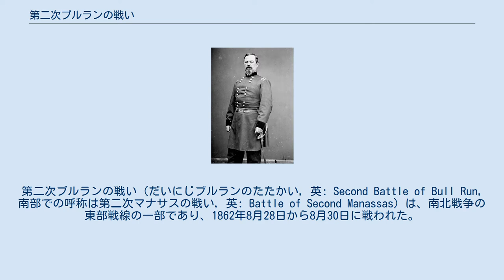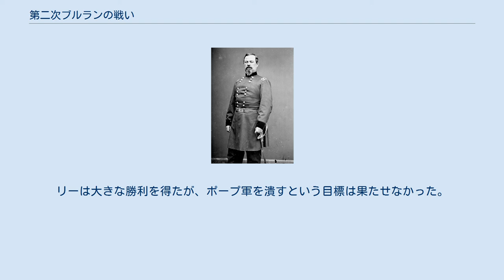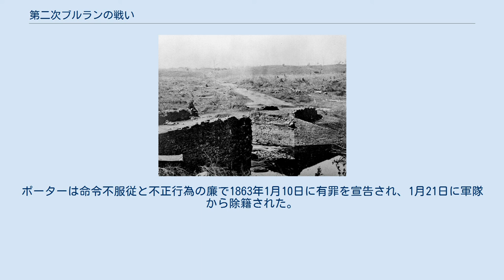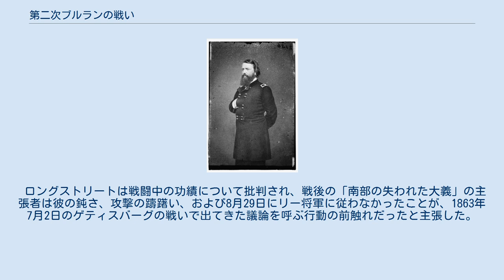第二次ブルランの戦い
第二次ブルランの戦い（だいにじブルランのたたかい, 英: Second Battle of Bull Run, 南部での呼称は第二次マナサスの戦い, 英: Battle of Second Manassas）は、南北戦争の東部戦線の一部であり、1862年8月28日から8月30日に戦われた。
南軍の将軍ロバート・E・リーの北バージニア軍によって、北軍のジョン・ポープ少将のバージニア軍に対抗して遂行された攻撃的作戦の頂点をなすものであり、1861年に同じ場所で戦われた第一次ブルランの戦い（第一次マナサスの戦い）よりもはるかに大きな規模と戦力で戦われた。
 南軍のストーンウォール・ジャクソン少将は広範囲に及ぶ敵の側面に回り込む行軍に続いて、バージニア州マナサスの鉄道結節点にあった北軍の補給庫を占領し、北軍ポープ将軍のワシントンD.C.との通信線を脅かした。
ジャクソンは北西へ数マイル後退し、ストーニー・リッジで防御的布陣を行った。
1862年8月28日、ジャクソンはグラブトン近くのブローナー農園で北軍の1隊を攻撃したが、引き分けに終わった。
同じ日、ジェイムズ・ロングストリート少将が指揮するリー軍の1翼がサラフェアギャップの戦いで北軍の軽い抵抗を突破し、戦場に近付いた。
 ポープはジャクソンが罠に嵌ったと確信するようになり、その軍の主力をジャクソンに集中させた。
8月29日、ポープは工事中の鉄道路盤に沿って陣取ったジャクソン軍に繰り返し攻撃を掛けさせた。
この攻撃は両軍に大きな損失を与えたが北軍が撃退された。
正午、ロングストリート軍がサラフェアギャップから戦場に到着し、ジャクソン軍の右翼に陣取った。
8月30日、ポープは改めて攻撃を掛けさせたが、ロングストリートが戦場に到着したことを知らないようであった。
北軍フィッツ・ジョン・ポーターの第5軍団による攻撃に対して南軍が集中砲火を浴びせて打撃を与え、ロングストリートの5師団25,000名からなる右翼が反撃を行ったが、これは南北戦争の中でも最大の同時集中攻撃になった。
北軍の左翼が崩壊し、ブルラン川の後方に撤退した。
北軍後詰め部隊の効果的な行動により、第一次マナサスの戦いのような惨事の再現だけは免れた。
それでもポープ軍のセンタービルへ向けた撤退は慌ただしいものだった。
 1862年6月の七日間の戦いでジョージ・マクレラン少将の半島方面作戦が瓦解した後で、エイブラハム・リンカーン大統領は新しく結成したバージニア軍指揮官にジョン・ポープを指名した。
ポープは西部戦線で幾らかの成功を収めており、リンカーンはマクレランよりもより攻撃姿勢のある将軍を求めた。
 北軍のバージニア軍は総勢51,000名で3軍団に分かれた。
フランツ・シーゲル少将の第1軍団（後のポトマック軍第11軍団）、ナサニエル・バンクス少将の第2軍団（後のポトマック軍第12軍団）、および第一次ブルランの戦いで敗北したときの指揮官、アービン・マクドウェル少将の第3軍団（元ポトマック軍第1軍団、後にポトマック軍に復帰）だった。
マクレランのポトマック軍から3個軍団（第3軍団、第5軍団および第6軍団）の一部と、アンブローズ・バーンサイド少将の第9軍団（ジェシー・リー・リノ少将が指揮）がこの戦闘に参戦し、結果的に総勢は77,000名となった。
 南軍の方では、ロバート・E・リー将軍の北バージニア軍が総勢55,000名を2つの「翼」あるいは「指揮」に分けられた。
「右翼」はジェイムズ・ロングストリート少将が、「左翼」はストーンウォール・ジャクソン少将が指揮した。
J・E・B・スチュアート少将指揮下の騎兵師団がジャクソンの翼に付けられた。
 ポープの任務は幾つかの目的を果たすことだった。
ワシントンとシェナンドー渓谷を守り、ゴードンスビルの方向に動いてマクレラン軍から南軍を引き離す事だった。
七日間の戦いでマクレラン軍と対戦したリーの経験に基づけば、マクレランはもはやバージニア半島にあっても脅威ではないと認識し、自軍全軍をリッチモンドの守りに就けておく理由は無いと感じていた。
このことで、ジャクソン軍をゴードンスビルに配置してポープ軍を堰き止め、バージニア中央鉄道を守らせることができた。
 リーは胸の内に大きな作戦を描いていた。
北軍はマクレラン軍とポープ軍とに分かれており、その位置が大きく隔たっているので、マクレラン軍に注意を戻す前にポープ軍を叩...